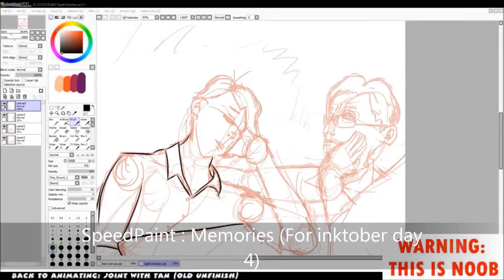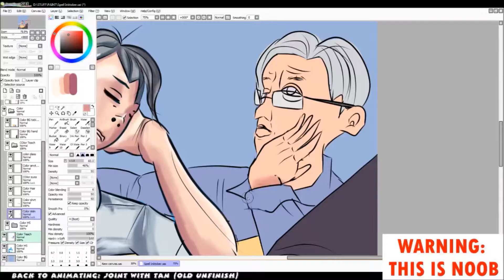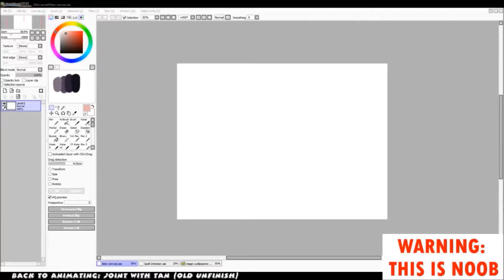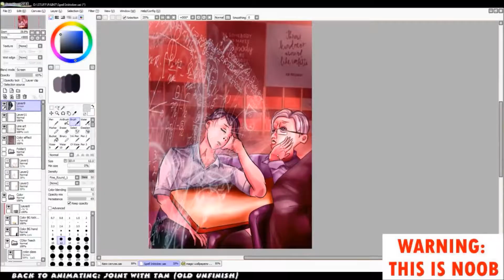【SAI】 "Memories" Speed Paint[For Inktober 2018 Day 4 - Spell]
Got inspried from my teacher long long ago while i still high school

large canvas = normal
Real time: 3.27 hours